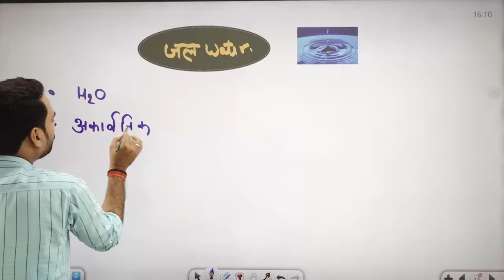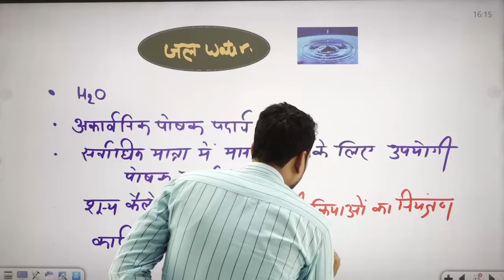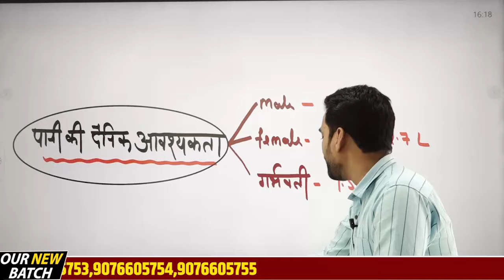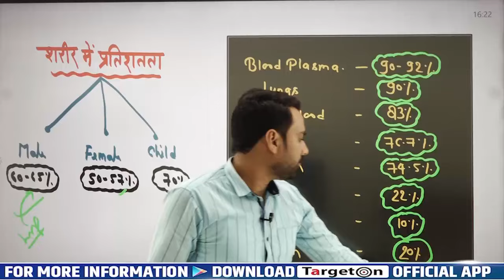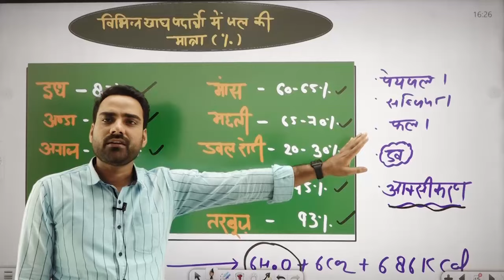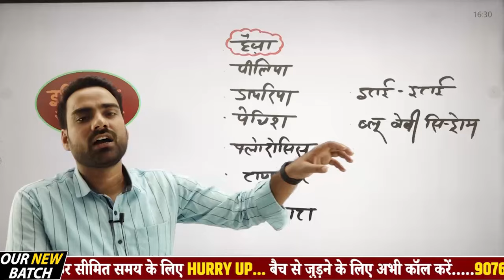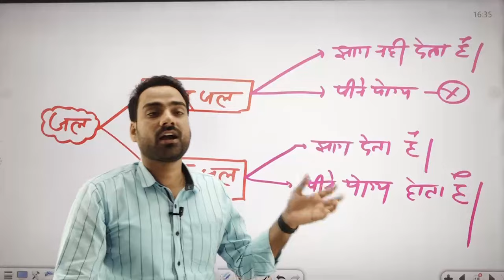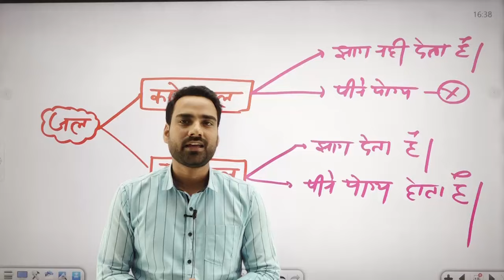CTET Exam 2024 || विज्ञान || Science || जल (Water) || Targeton N.K Sir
CTET Exam 2024 || विज्ञान || जल (Water) || Targeton N.K Sir#ctet2024
CTET बैच से संबंधित हमारे फ्री टेलीग्राम चैनल को नीचे दिए गए लिंक से अवश्य Join कर लें, ताकि महत्वपूर्ण जानकारियाँ आपको त्वरित रूप से प्राप्त हो सकें👇👇👇
हमारे CTET- 2024 बैच में प्रवेश प्राप्त करने के लिए आप हमें  Entry CTET लिख कर इस नंबर पर 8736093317 पर WhatsApp करें।